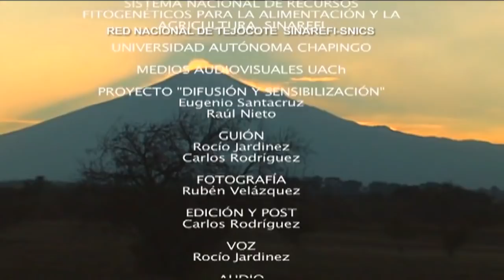Tejocote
Documental que muestra el origen, producción y estudios del tejocote en México...

Una realización del Departamento de Medios Audiovisuales de la Universidad Autónoma Chapingo.

Producción Ejecutiva: Rubén Velázquez
Información: Dr. Raúl Nieto
Realización: Charlie Campos
Guión: Rocío Jardinez, Charlie Campos
Camarógrafos: Rubén Velázquez, Marco Huerta
Edición, Audio y Postproducción: Charlie Campos
Voz: Rocío: Jardinez

México, 2011